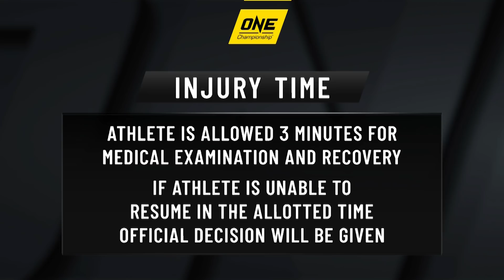ONE Athletes: Cheat Meals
Though they are dedicated to healthy eating during training camp, ONE athletes are still human, and occasionally give in to their cravings when they do not have big bouts on the horizon. Watch as Nong-O Gaiyanghadao, Bi Nguyen, Ilias Ennahachi, and more reveal their favorite cheat meals!